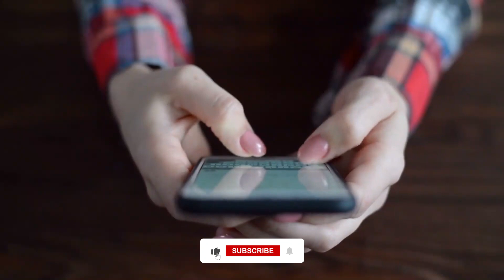How Did 1500 Chinese workers Build a Railroad In 9 hours?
In this video, we'll take a look at how 1500 Chinese workers were able to build a railroad in just 9 hours. We'll examine the methods they used and how they were able to complete such a daunting task so quickly. We'll also see how this railroad has helped to improve the lives of the people in China.